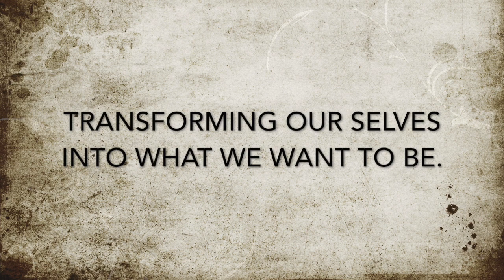TATE LAKOTA SWEAT LODGE INIPI SONG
THIS VIDEO IS INSPIRITED IN MY DAUGHTER TATE. I LOVE YOU!